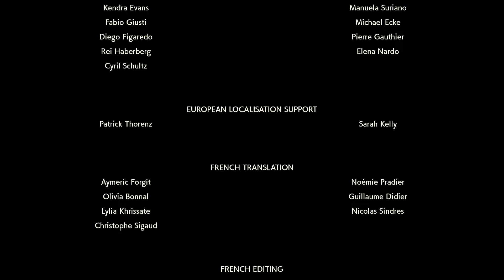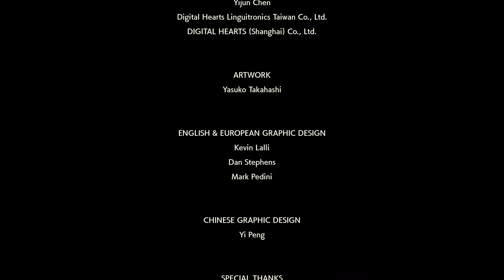Pokémon Legends: Arceus - Let's Play Part 23: Main Story Finished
About Lakeside Gamer:
Content Creator, Variety Streamer, Love to have a great time and make people laugh.

All gameplay record from an Elgato HD60 S+
Headphones used: SteelSeries Arctis 7
Microphone Used: Hyper SoloCast